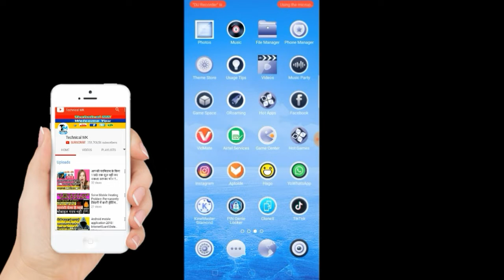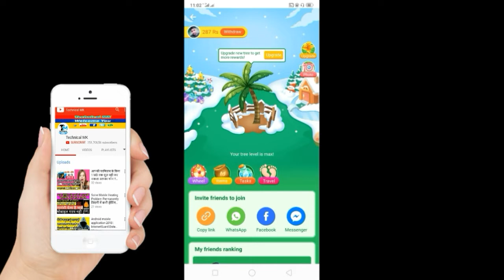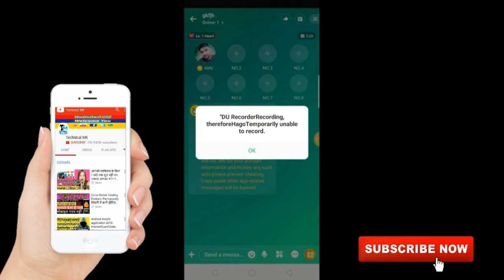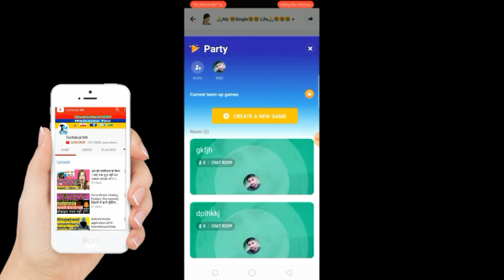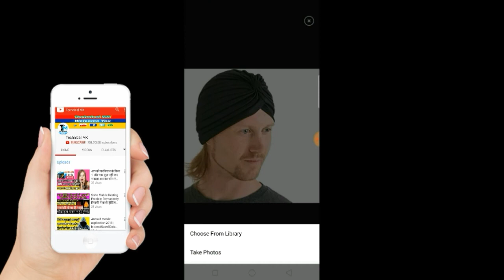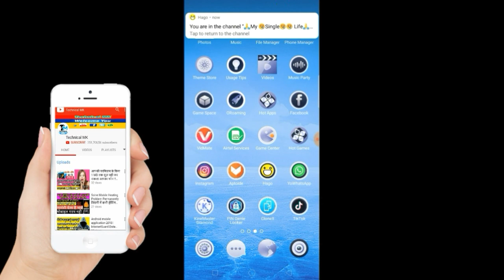Hago version 3.12.6 Future, Unlimited Chatroom bnaye, Letest hago information, letest new, Technical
How to get Ludo Game play Problem Solution || Full Game play Hago me friend ke sath ludo kaise khele

hago game problem

hago game ludo friends

cheat hago werewolf

hago game me video call kaise kare

cheat hago no root

hago me ludo kaise khele

hago game info error